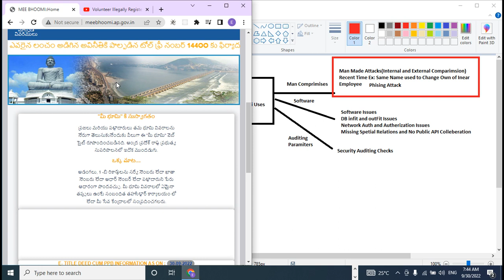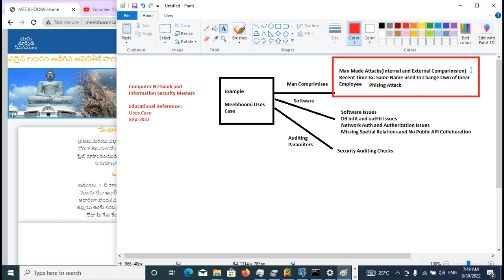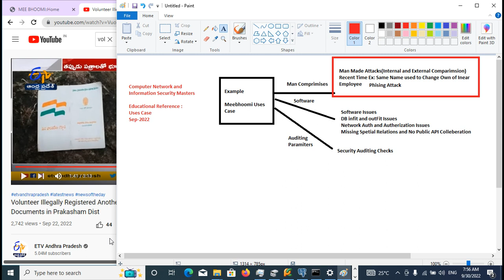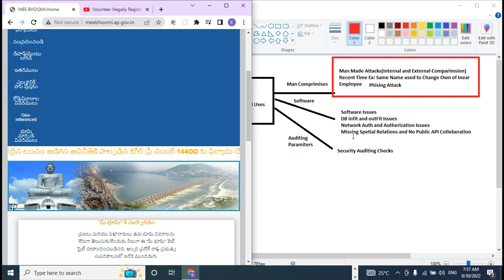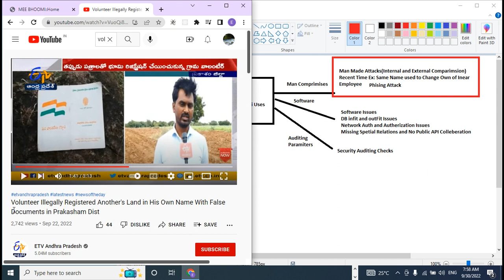62). GIS phishing attack from Man Power Side Check and Network Side and hardware Side Error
62). GIS phishing attack from Man Power Side Check and Network Side and hardware Side Error